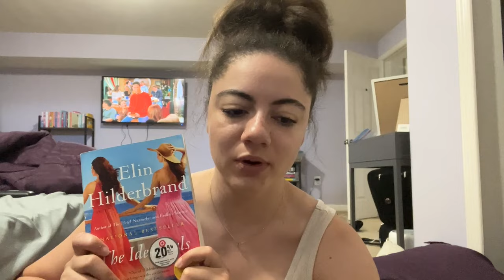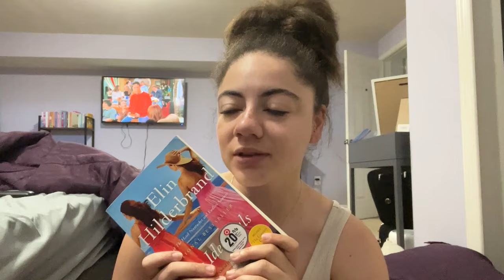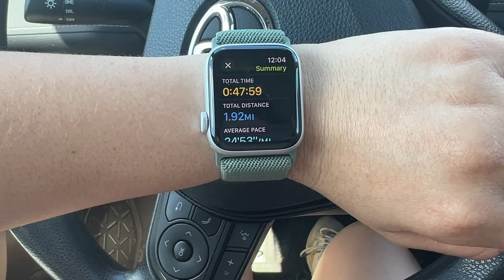week in our lives// I had to call 911... and empty house tour!!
Welcome back to another week in our lives. This week, find out the scary thing that happened to Kylie and resulted in her calling 911! Plus Katelyn and her friends have a crazy night out. And the first Makel sibling moves out!

Amazon Storefront